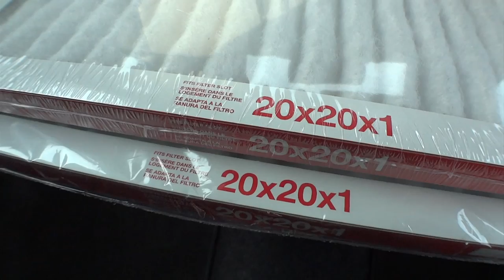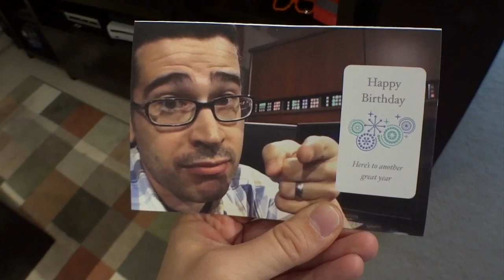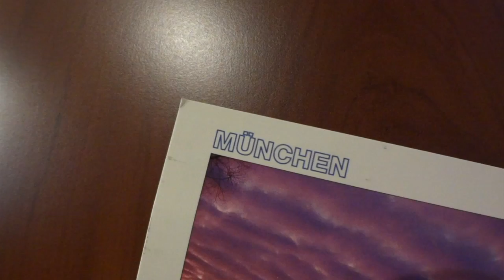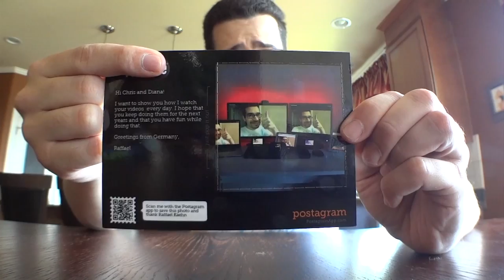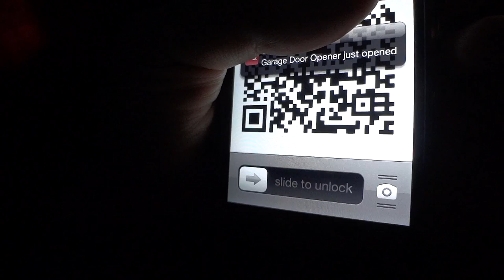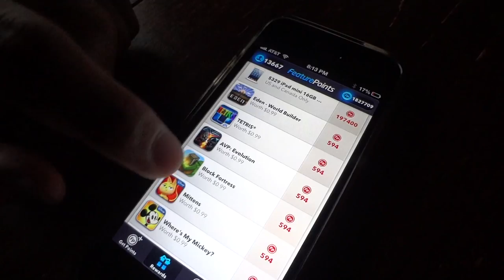Pirillo Vlog 463 - Squeaky Wheels Get the Grease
1420 NW Gilman Blvd 2543